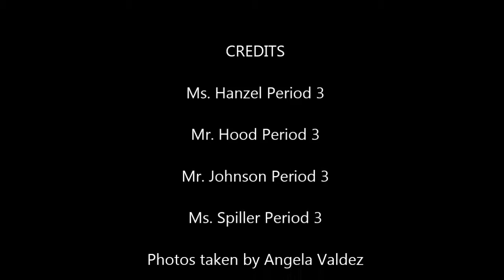Bottle Rocket Period 3